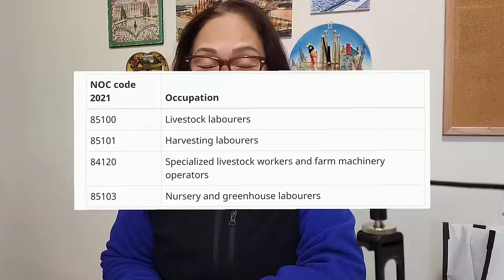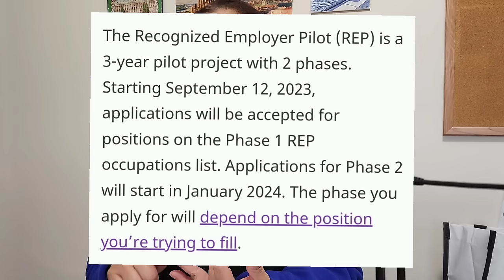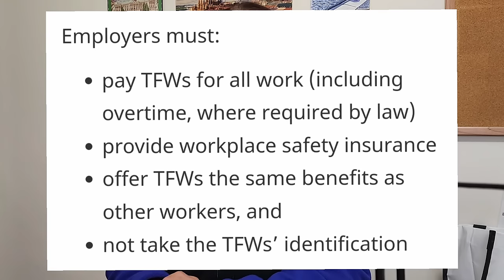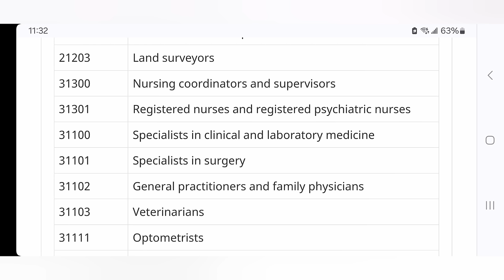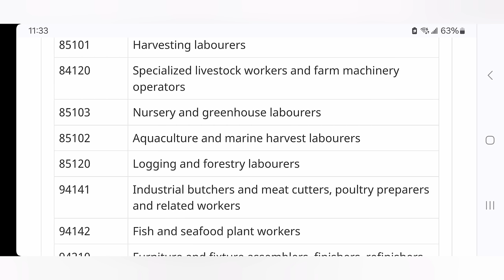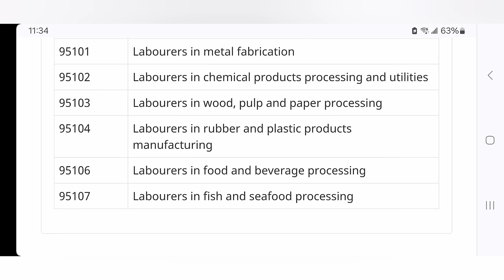MABILIS NA LMIA PROCESS/TO HIRE MORE FOREIGN WORKERS /REP PHASE 2 FROM JAN.2024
FASTER LMIA PROCESS/TO HIRE MORE FOREIGN WORKERS/RECOGNIZED EMPLOYER PILOT PROGRAM IN EFFECT JAN.2024

Hello everyone!!!
In this video, I featured the Phase 2 of the Recognized Employer Pilot . This immigration program will benefit foreign workers although it is directly intended for Canadian employers.

REP was launched in Sept. 2023 and will stay until the Fall of 2026. Phase 1 took effect in Sept. 2023 and the Phase 2 started in Jan. 2023.

Qualified employers will et the chance to access easy and simplified LMIA application, LMIA may be valid for 36 months or 3 years and they can hire more foreign workers .

In this video, I enumerated the occupations included in REP Phase 2 , occupations that were seen as there is shortage of workers.

It is expected that Canadian employers will hire more workers who are within the list under this program . Hiring for these jobs may be done thru recruitment agencies or thru direct hiring

Some legitimate agencies in the Phils with no placement are the following:
IPAMS
1st Dynamic Personnel
Chartreuse Prime
Magsaysay Global Services
Staffhouse International
EDI Staffbuilder

Hope you learned something from my video.

LINKS:
REP :